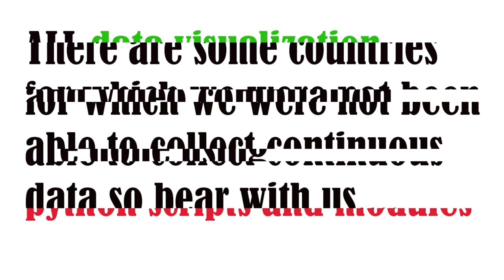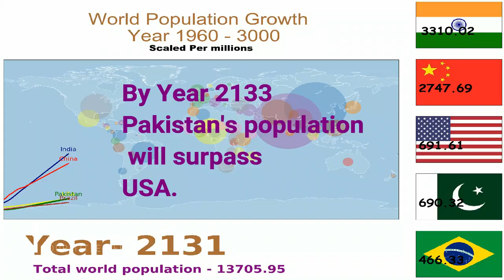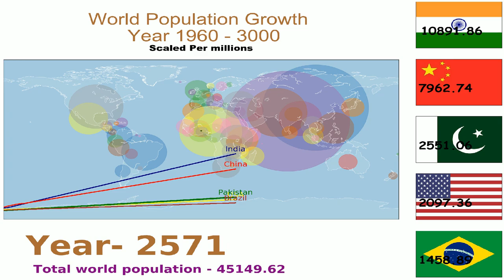1000 Year's Population growth | Using Machine Learning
This this video we have tried to fit a LSTM machine learning model and predict for upcoming 1000 years of Population growth.

This presentation is also helpful if you are looking for

1. india population
2. indian economy , indian gdp
3. china population
3. usa population
4. pakistan population
5. brazil population
6. machine learning models
7.india vs china
8.china vs india
9. china vs us
10. india vs pakistan
11. population control